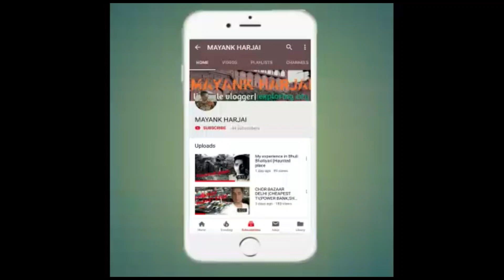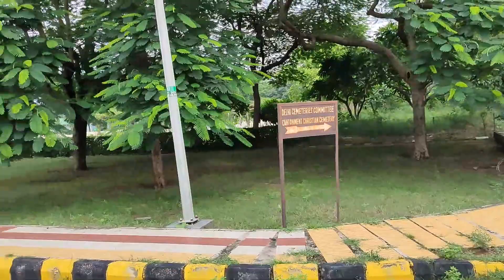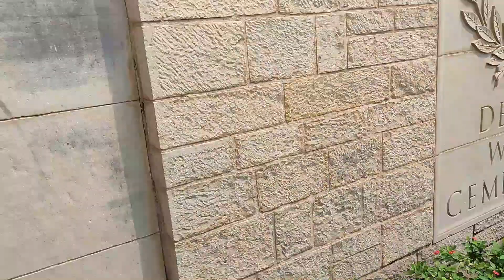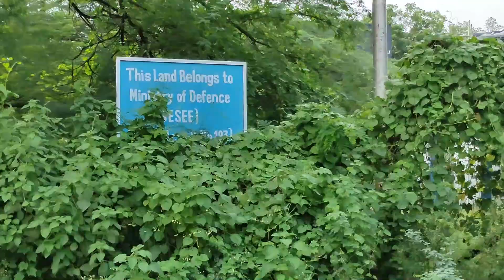DELHI WAR CEMETERY😱 | Haunted Place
HOPEFULLY YOU ALL LIKED THE VIDEO!